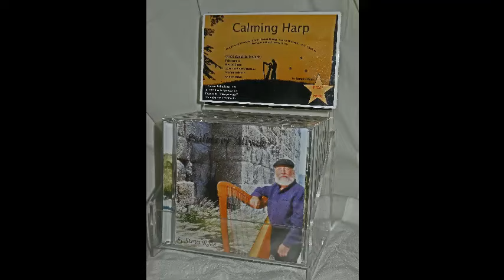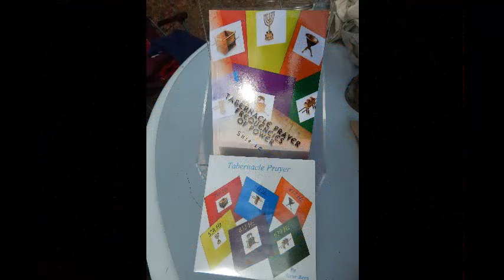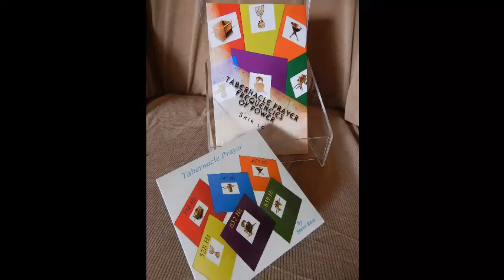Calming Harp Radio #169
As Passover comes to us this week, I wanted to share the Psalms of 113 and 114 along with the music of the Frequency of Fire which represents the Altar of Sacrifice or Brazen Altar. Yashua was the Passover Lamb - His Blood is what the sacrificial blood represented that kept the destroying angel from taking the firstborn son on the night of deliverance from Egypt. When the angel saw the blood on the doorpost, it "passed over" that house and the son lived. Yashua/Jesus is our symbol of "passing over" so that we can live. He said, " I have come that you may have life and that you may have it more abundantly." Enjoy the freedom that He offers. Blessings.

Produced by Steve Rees - Calming Harp

Mail checks or Money Orders to:
Steve Rees - 160-A Inland Beach Rd. - Lucedale, MS  39452